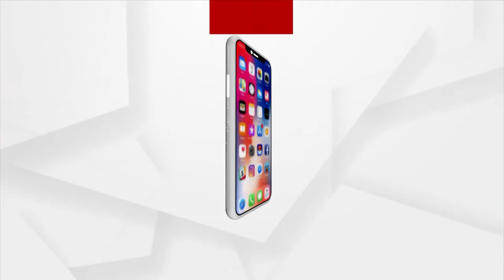Students are studying under dangerous conditions